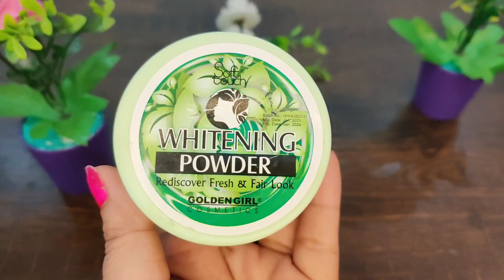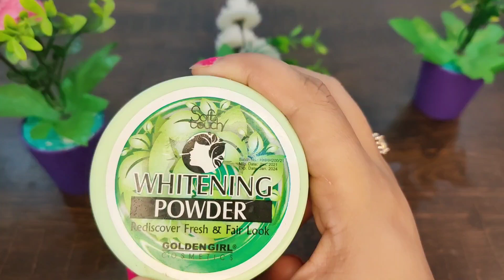soft touch whitening powder how to use | su beauty and remedies ❤️ whitening powder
My sister's YouTube channel Essa vlog's and beauty

Whitening powder with skin booster

Whitening facial with whitening powder

Whitening powder
Su beauty and remedies
Soft touch whitening powder
How to use whitening powder
Golden girl
Golden pearl
Whitening powder soft touch
Soft touch whitening facial steps
Soft touch
Whiting powder
Soft touch skin polish method
Soft touch booster uses
Whitening powder ka istemal
Whitening booster
Skin whitening powder
Whitening
Soft touch facial kit price
Soft touch bleach method
Booster whitening cream
Soft touch bleach
Booster
Bleach booster
Whitening powder use karne ka tarika
Soft touch bleach powder
Soft touch whitening booster
Whitening booster soft touch
Skin polish karne ka tarika
Whitening powder capsule
Whitening powder for face
Whitening powder capsules for skin
Whitening powder golden girl
Whitening powder istemal karne ka tarika
Whitening cream
moqadas Haider
herbal and parlour hacks
zaid zee informative
stay with Madiha
anmol beauty tips
kainat Faisal
farah's salon
soft touch whitening powder how to use
whitening capsule
whitening capsules for skin
skin whitening cream
whitening bleach